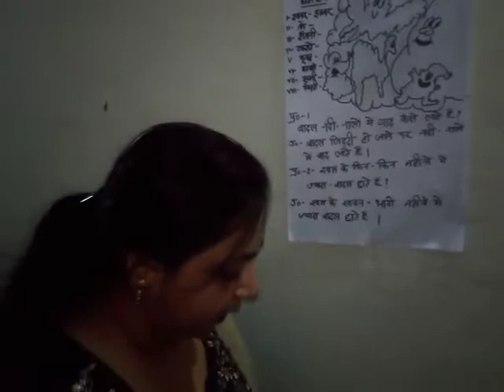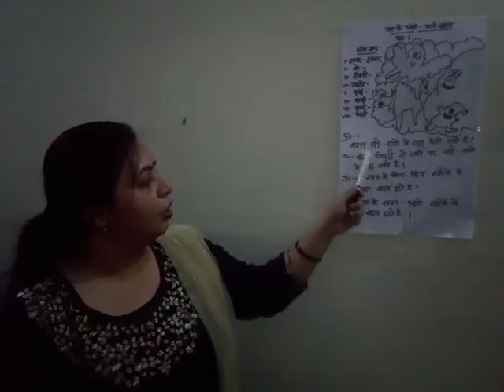MLZS JHANSI Class 4 Hindi Lit Chapter 1 Lecture 2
Class 4 Hindi Lit Chapter 1 Lecture 2 By Yogmaya mam